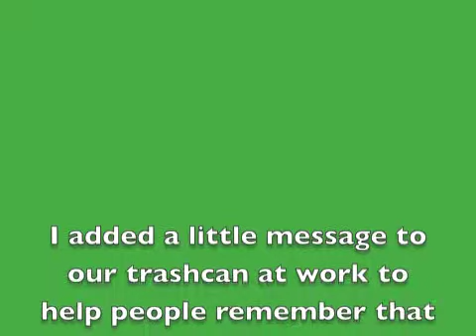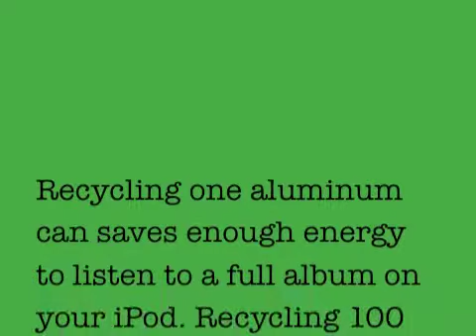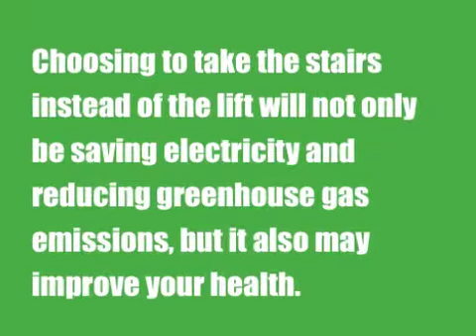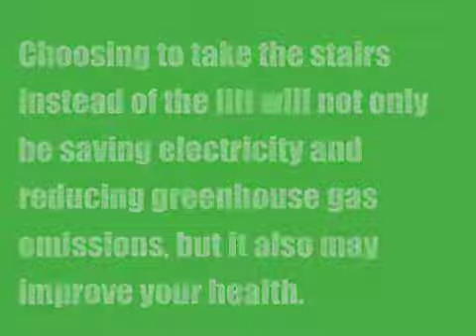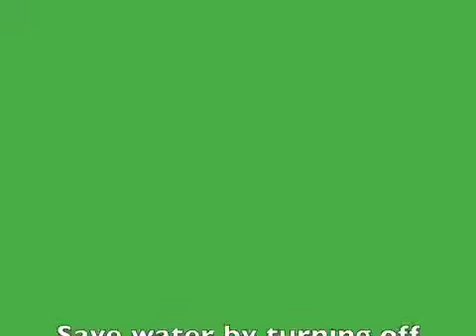BiSci 3 ECO Life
BiSci 3 Eco Project